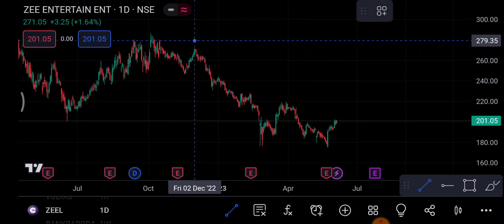ZEEL Share 8 June | ZEEL Share latest News | ZEEL Share news today | Zeel share price